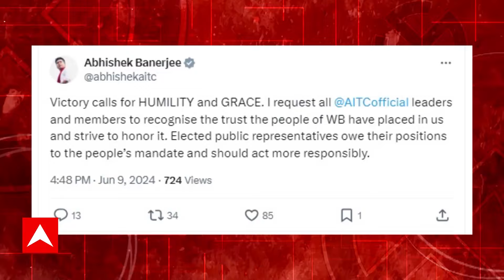TMC News: কসবায় চরমে তৃণমূলের গোষ্ঠীকোন্দল। ABP Ananda Live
Kolkata News: কসবায় চরমে তৃণমূলের গোষ্ঠীকোন্দল। দুই কাউন্সিলরের অনুগামীদের মধ্যে সংঘর্ষ। বোমাবাজি, গুলি চলারও অভিযোগ। গ্রেফতার ৫। ঘটনাস্থল থেকে মিলল কার্তুজের খোল।